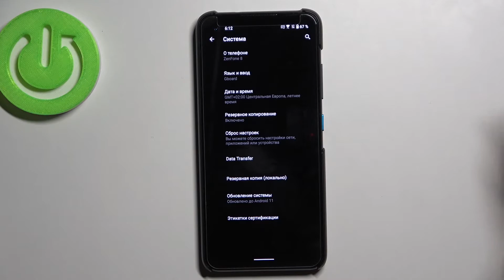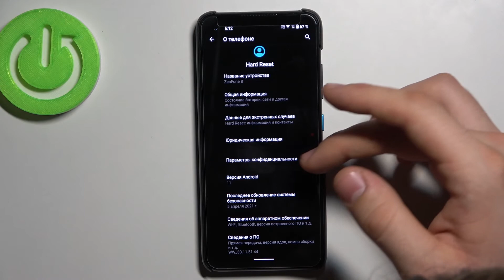Как узнать свой IMEI код и серийный номер на ASUS ZenFone 8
Привет, друзья! Если вам нужно узнать ИМЕИ код от ASUS ZenFone 8 или серийный номер ASUS ZenFone 8, то это видео для вас! Показываем, как узнать IMEI и SN от телефона ASUS ZenFone 8 за минуту!

Как узнать ИМЕИ код на ASUS ZenFone 8? Как узнать серийный номер ASUS ZenFone 8? Как просмотреть характеристики ASUS ZenFone 8? Как узнать информацию о ASUS ZenFone 8? Что такое IMEI на ASUS ZenFone 8? Для чего нужен серийный номер на ASUS ZenFone 8?